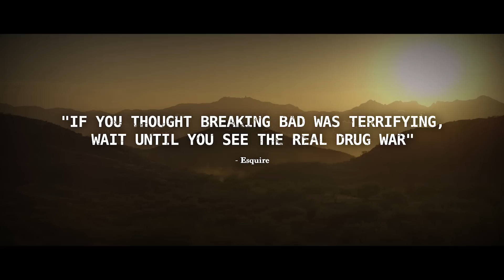Cartel Land - Official Trailer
With unprecedented access, CARTEL LAND is a riveting, on-the-ground look at the journeys of two modern-day vigilante groups and their shared enemy – the murderous Mexican drug cartels.

From executive producer Kathryn Bigelow (THE HURT LOCKER, ZERO DARK THIRTY), CARTEL LAND is a chilling, visceral meditation on the breakdown of order and the blurry line between good and evil. At the 2015 Sundance Film Festival, Heineman received both the Directing Award and Special Jury Award for Cinematography in the U.S. Documentary competition.

Directed by Matthew Heineman